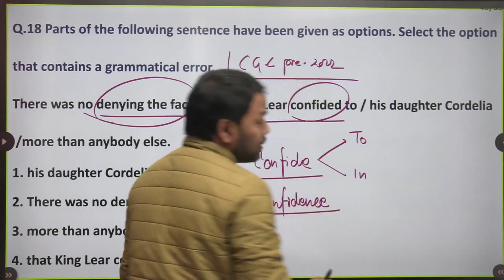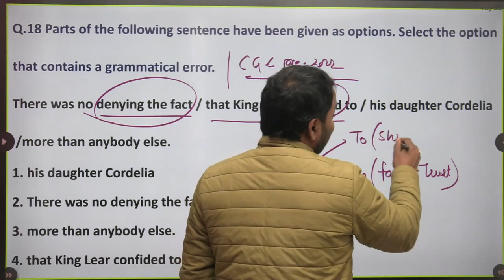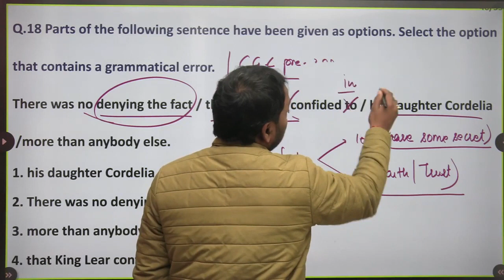"CONFIDE IN" V/S "CONFIDE TO" | Explained In Simple way With Examples | Short Video- 33 | Ashwin Sir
Use of "CONFIDE IN" V/S "CONFIDE TO" | Explained In Simple way With Examples | Ashwin Classes
english grammar
learn english
basic english grammar
english,grammar
grammar english

Ashwin Classes